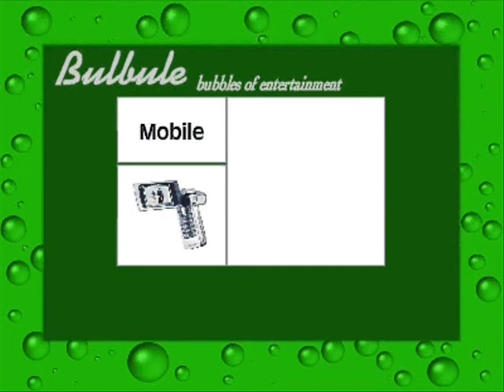Don't Judge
funny movies and lots of entertainment goodies